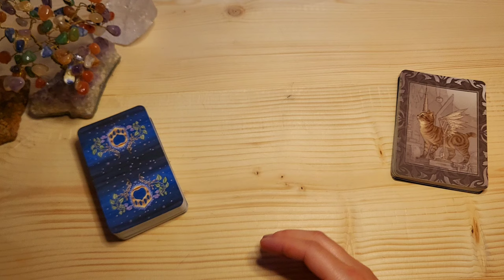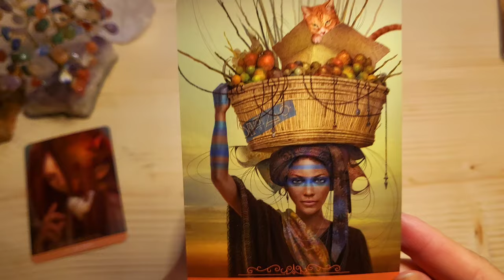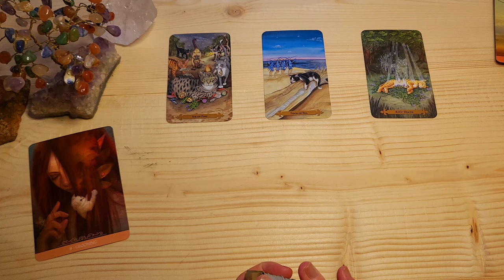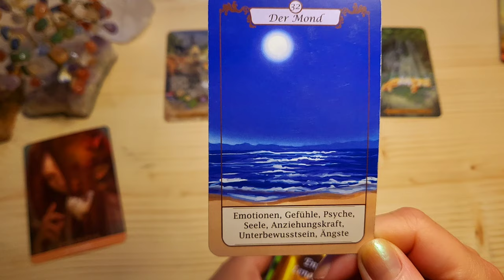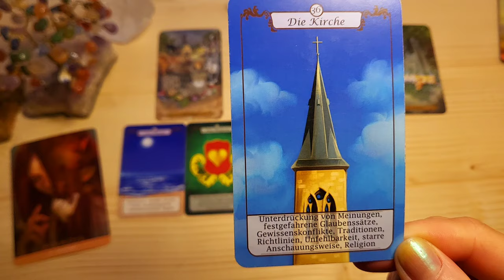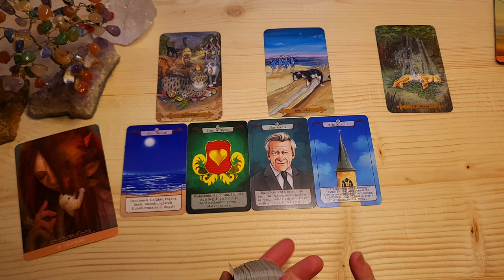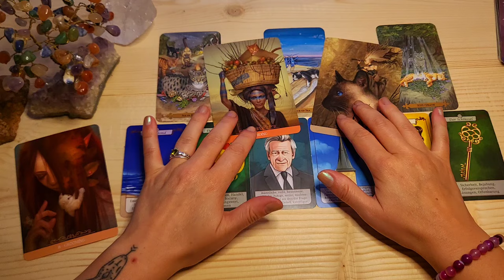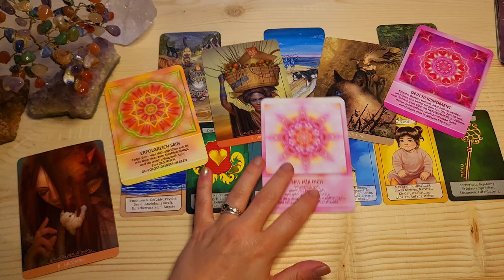SKORPION AUGUST🔮Die blaue und die rote Kapsel...🔴🔵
⭐️Herzlich Willkommen lieber Skorpion⭐️

Dies ist dein Orakel für den Monat August 2024.
(Für Sternzeichen, Aszendenten oder Mondzeichen Skorpion)

Zauberhafte Grüße
✨Sarah✨

🎀Für alle die, die meinen kostenlosen Videos Wertschätzung entgegenbringen möchten: ⬇️

🎁 Hier der Link zu meiner Amazon-Wunschliste:

💜Vielen Dank!💜

✨✨VERWENDETE KARTEN✨✨

Enigma Lenormand (+before und after), Nadine Breitenstein
Fantasy Cats Oracle Lo Scarabeo, Paolo Barbieri, Sasha Graham
Light Energy Mandalas, Schirner Verlag, Gaby Shania Hoffmann
Mystical Cats Tarot, Lenaea Weatherstone, Mickie Mueller, Llewellyn

Impressum:
Sarah‘s Magic Way of Life
Sarah Gocht